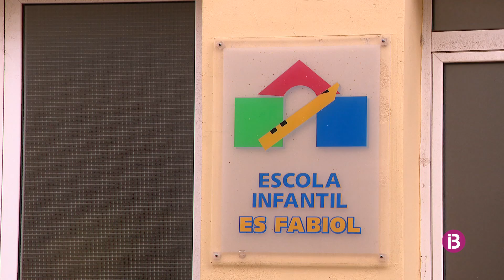Menorca invertirà prop d'un milió i mig d'euros a millorar l'atenció i la inclusió social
A Maó s'habilitarà un edifici per poder atendre persones amb problemes de salut mental i l'antiga escoleta Es Fabiol, a Ciutadella, es convertirà en oficines d'atenció a la infantesa i la família